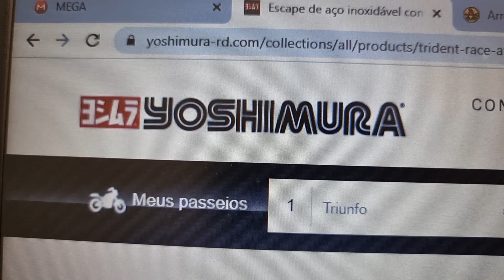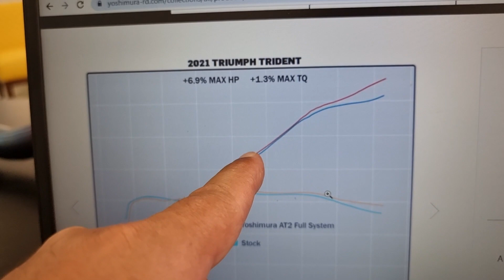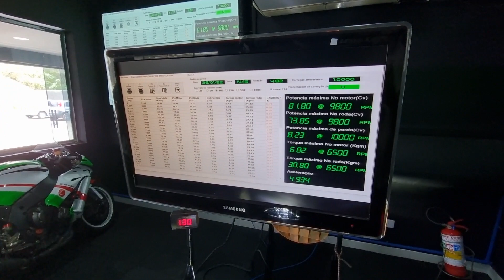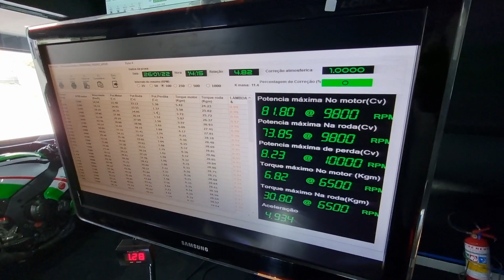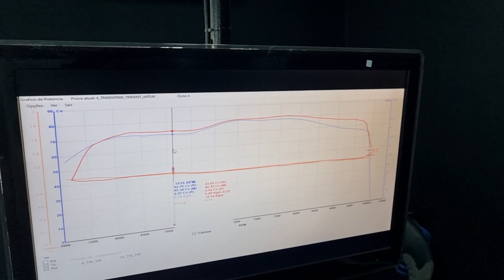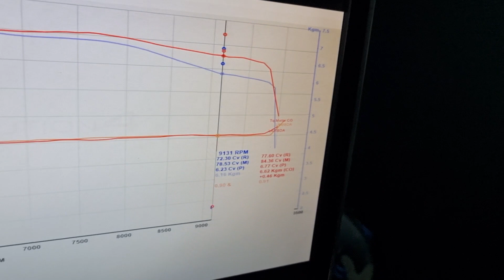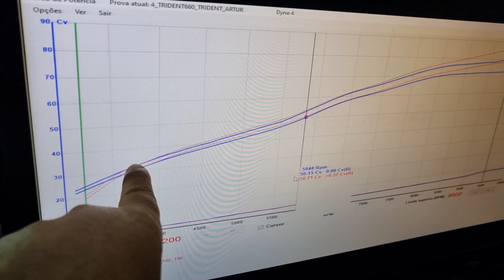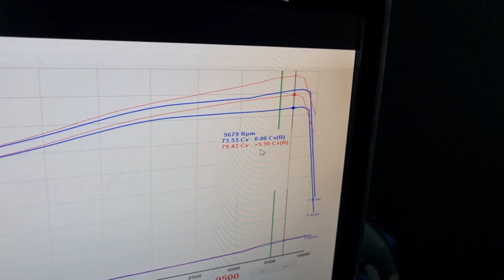TRIDENT 660 C/ JESKAP FULL, SERÁ QUE VEIO + POTÊNCIA??